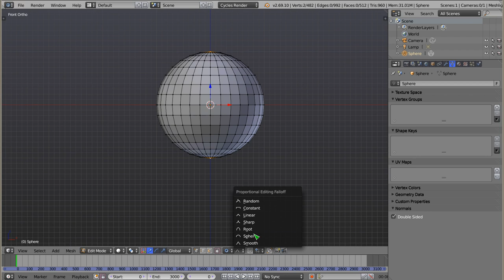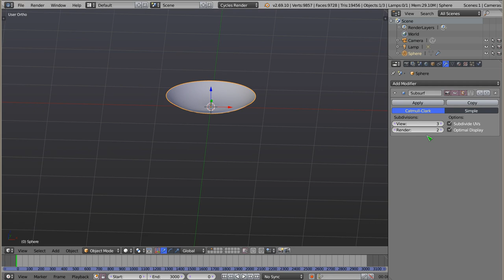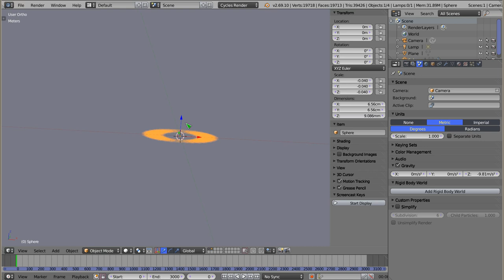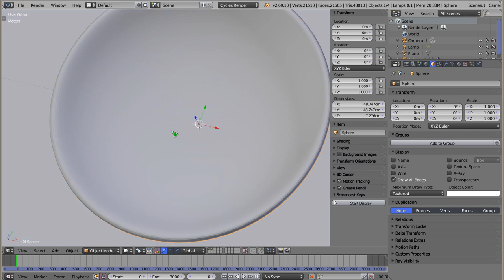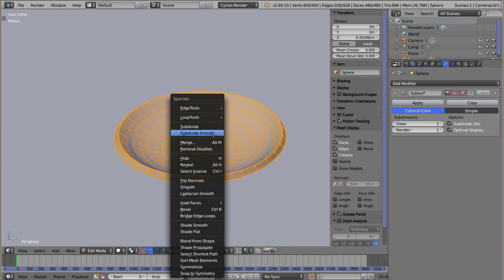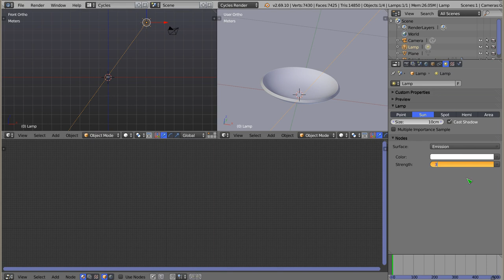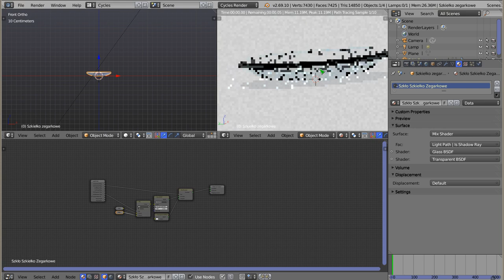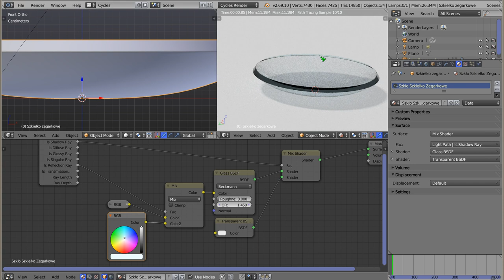Polski Kurs Blendera: Modelowanie szkiełka zegarkowego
Witam! Jest to stary tutorial do jednej z minionych wersji Blendera. Znalazłem go w przepaściach dysku, i postanowiłem, że skoro już został nagrany, to mogę wrzucić, żeby się nie marnował. W materiale wideo przedstawiam w jaki sposób można wymodelować bardzo prosty obiekt - laboratoryjne szkiełko zegarkowe. Jest to małe, płytkie naczynie przypominające wycinek kuli, w którym zmieścić można kilka kropel cieczy. Przydaje się w laboratoriach. Sam tutorial jest przeznaczony dla początkujących i stanowi raczej odskocznię od "poważnych" tematów.